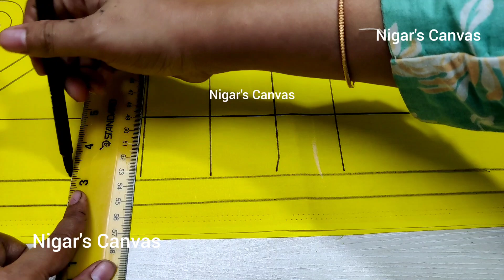How to make baby nakshi katha/বেবি নকশি কাথা আকার ডিজাইন/বেবি নকশী কাথা/বেবি কাথা আকার ডিজাইন